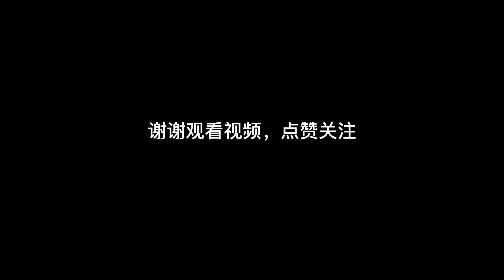馬蹄內竟拔出鐵釘！蹄鐵匠幫黑馬更換防滑馬蹄鐵！古法修蹄削掉厚厚角質，看著莫名神療愈！